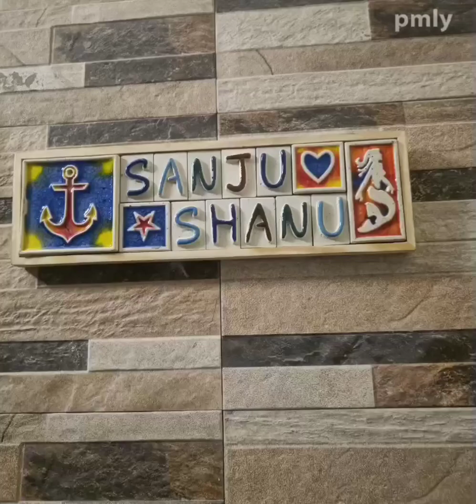pooja room tour in tamil